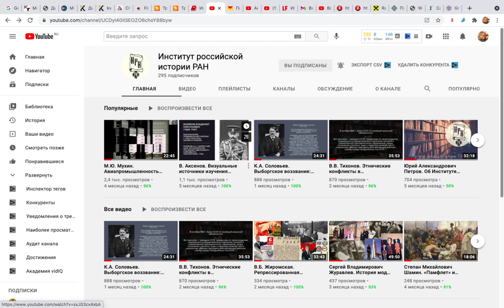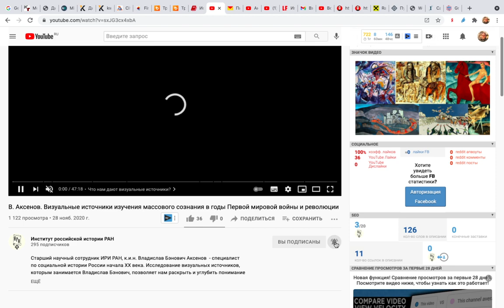Решение проблемы! Уведомление подписчиков.